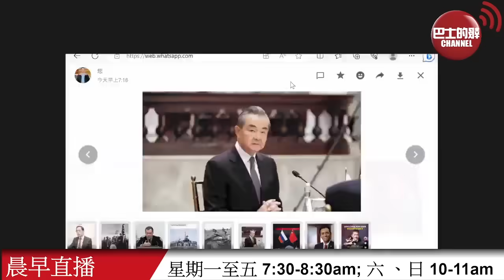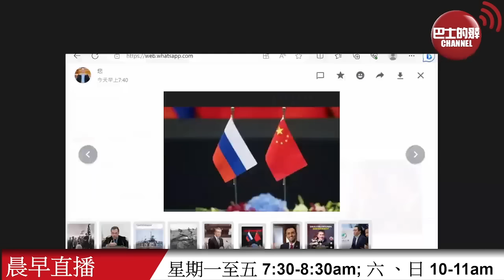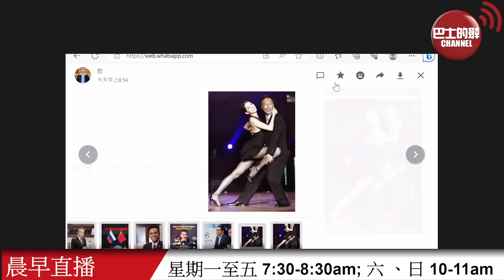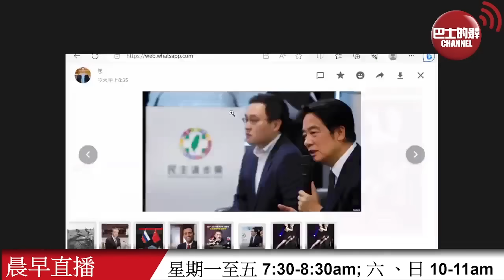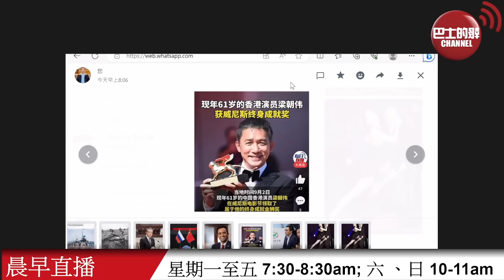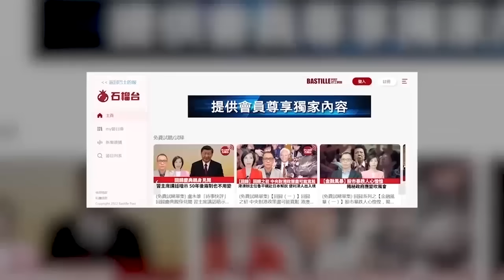【晨早直播】王毅全球智庫大會致辭，警告 烏克蘭危機絕不能在亞洲上演。賴清德稱若能當選，對兩岸交流是機會。 23年9月4日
9月4日【晨早直播】主持:  Thomas、Antony